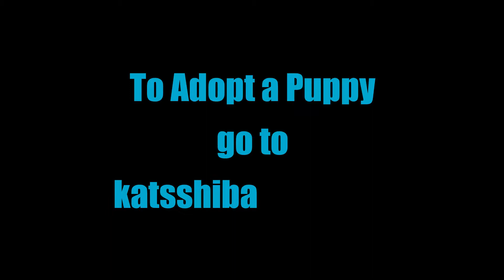New Shiba Inu puppy Nyx